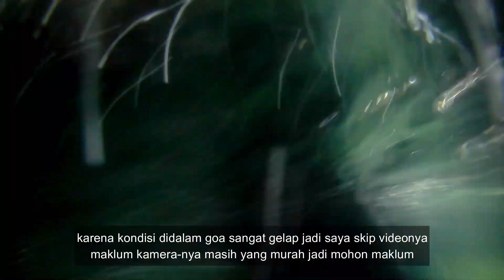Liburan Gratis !! Pangandaran dan Green Citumang Bareng CV.BIGTEK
Liburan Gratis Pangandaran dan Green Citumang Bareng CV.BIGTEK || Hallo guys, akhirnya setelah beberapa minggu tidak upload, kini saya bisa membagikan cerita lagi kepada kalian semua. untuk video kali ini saya ingin berbagi pengalaman dengan kalian semua mengenai liburan saya bareng CV.BIGTEK selama 3 hari di Pantai Pangandaran pada tanggal 22-25 Desember 2019 kemarin. Seperti apa keseruannya jangan lupa saksikan sampai selesai.